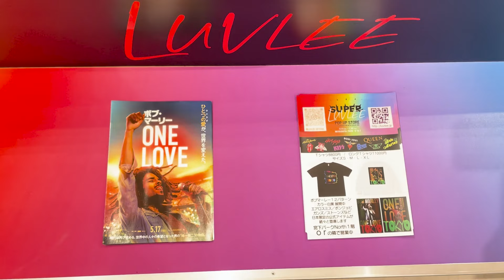【Vlog】写真家レスリー・キーがプロデュースするPOPUPショップでお買い物【LuvLEE（ラヴリ）】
俳優のとよた真帆です！
今回は渋谷のMIYASHITAPARKで、世界的カメラマン「レスリー・キー」が
プロデュースするアーティストショップ「LuvLEE（ラヴリ）」さんでお買い物してきました！

写真家 レスリー・キーがプロデュースする
アーティストグッズ販売ショップ 『LUVLEE （ラヴリ）』

★撮影は6月初旬に行われた為、現在の商品展開と異なる場合がございますが予めご了承ください。

【開催期間】～2024年7月30日（火）
【場所】東京都渋⾕区神宮前6-20-10 RAYARD MIYASHITA PARK North 1F

▼その他のファッション・コーデ動画はこちら

〈更新日〉
毎週月・水・金曜日の18時

株式会社サニーサイドアップ